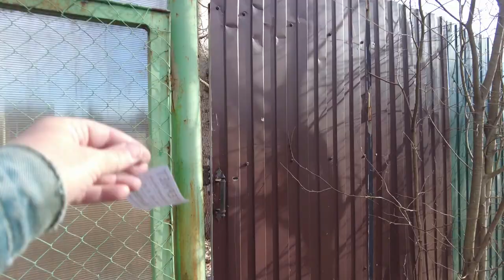Walks in the villages of Russia, Gruzino, St. Petersburg April 26, 2023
Walking tour through the villages in Russia. Tour among private architecture and old houses. Russian villages are full of charm. Russia, Saint Petersburg April 26, 2023 Other videos and channels of interest to viewers on the topic of walking around St. Petersburg, Mobotix Webcams Russia, Baklykov LIVE, prowalks, UrbanLife, Ivar Maldeikis, PrawalkTours, BookingHunterTV.